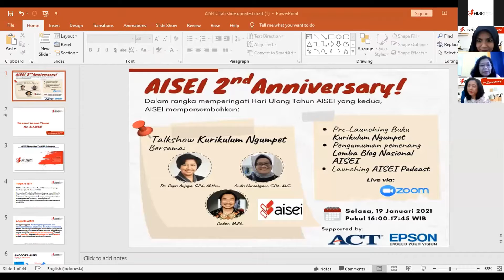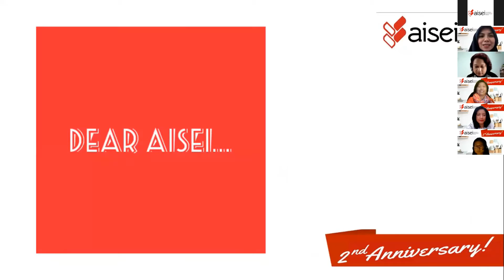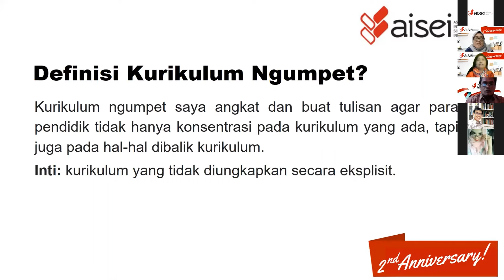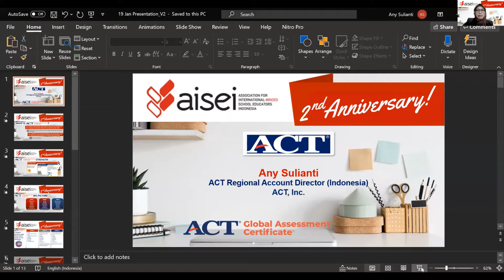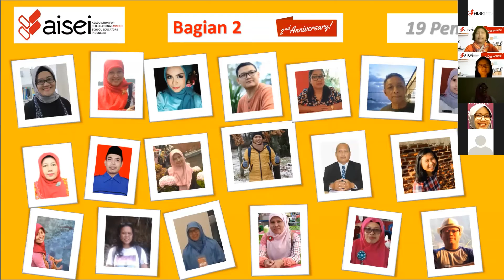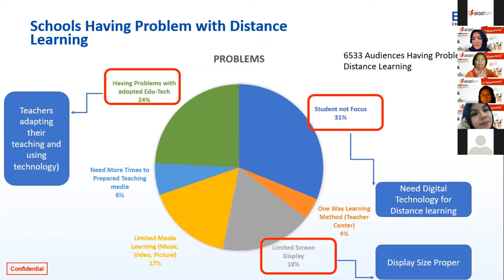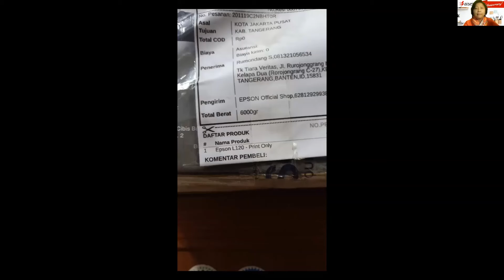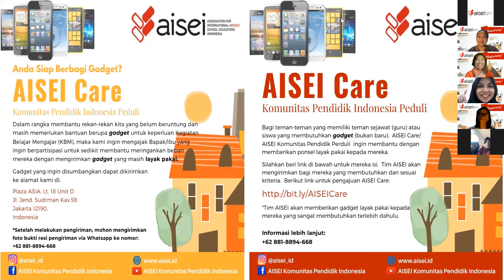ACARA ULTAH AISEI KE 2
Acara ultah AISEI ke-2 kali ini dirayakan secara virtual.  Acara dimulai dengan talk show dilanjutkan dengan launcing PODCAST AISEI Komunitas Pendidik dan dilanjutkan dengan pre-launching buku pertama AISEI dan pemenang lomba blog Nasional AISEI pertama.  Terima kasih para sponsor EPSON, ACT dan Monash University yang telah memeriahkan acara ini.  Yuk simak acara yang diadakan AISEI dalam rangka ultah ke 2.